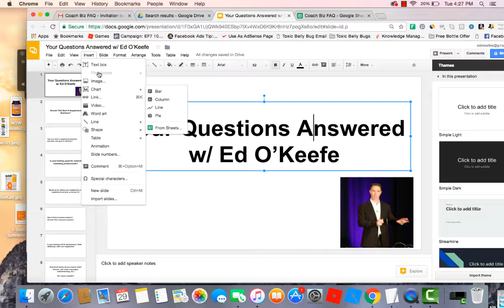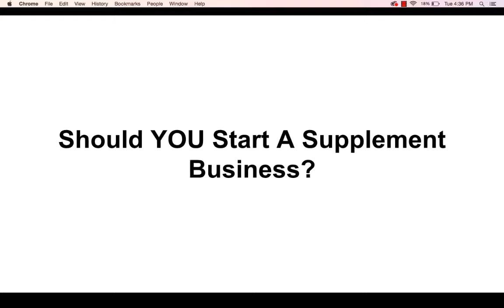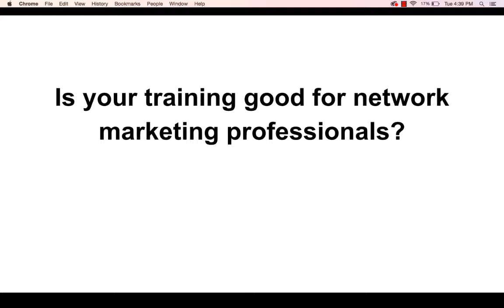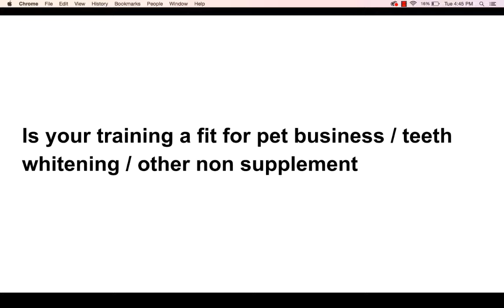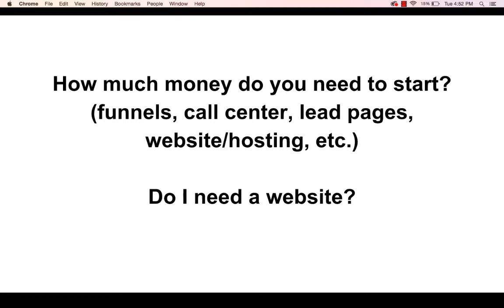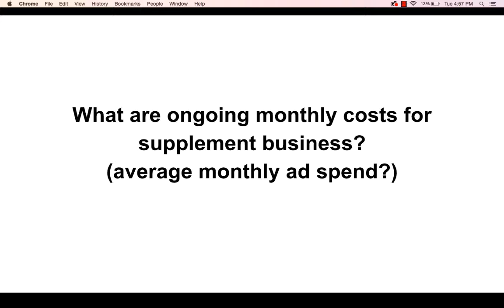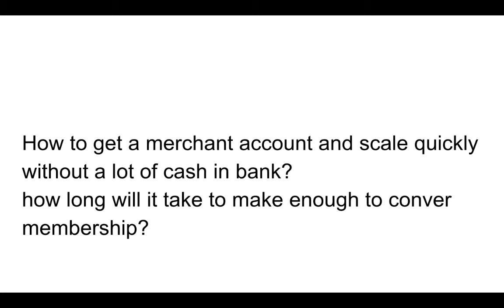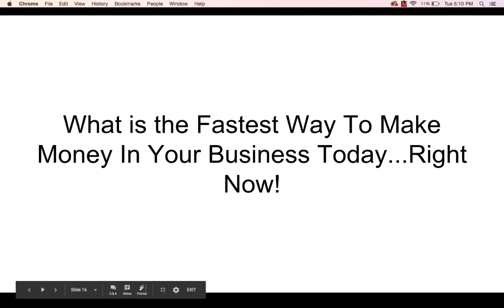Your Questions Answered With Ed O'Keefe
And

business entrepreneur Ed answers questions that come in from people who read his book
"How to Sell $50,000,000 in Health Supplements" Or "Time Collapsing: The New Art of Speed Money Power & Meaning!"

or